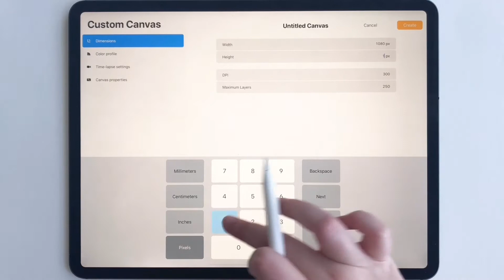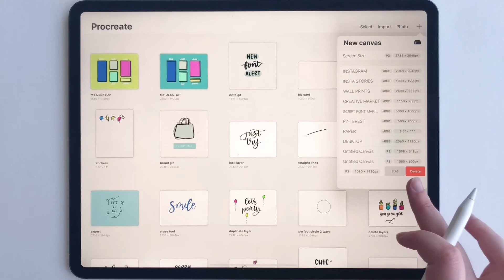How To Make A Custom Canvas Size In Procreate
Making a custom canvas size can be a huge game changer when batching similar designs. It's almost like you are making a template of the exact file size you need. I have made custom canvas sizes for everything from instagram stories to wall prints!

SHOP MY DIGITAL PRODUCTS:

WHAT I'M USING:

12.9 iPad Pro (3rd Gen)
Apple Pencil (2nd Gen)